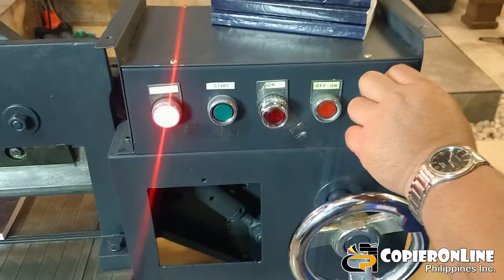Basic Operation of Heavy Duty Paper Cutter (K.B.I.W)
KBIW Paper Cutter

SPECIFICATION:
• Max. Cutting Size: 450mm x 450mm
• Min. Cutting Size: 40mm
• Cutting Thickness: 80mm
• Cutting: Automatic
• Pushing Paper Mode: Manual
• Pressing Paper Mode: Manual
• Power Parameter:  220Volts
• Weight: Approx. 170 kg
• Dimension (H x W x L):26” x 43” x 37”